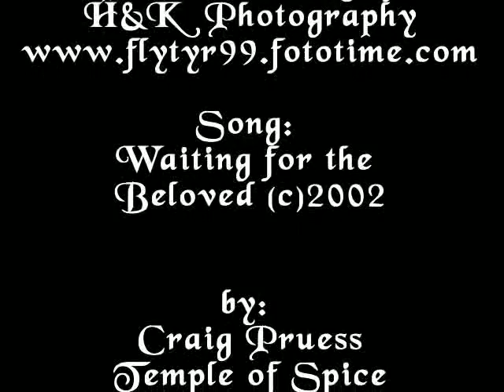Before My Eye's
A photo slide show of flowers indigenous to the Rocky Mountain region.